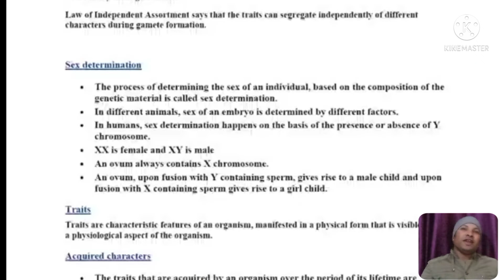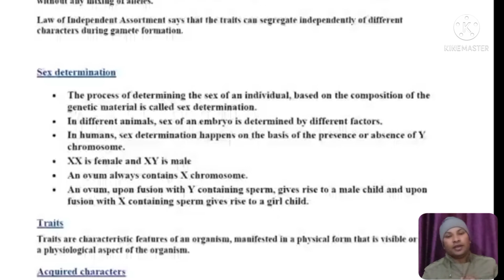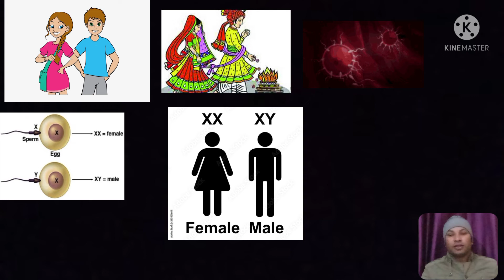sex determination how to find male and female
Microorganism class 8th full chapter part 3| CBSC Class 8th Science Chapter 2

 For Student asking about " Microorganism class 8th" Saraswati Education Center present class 8th full chapter".

we cover complete syllabus (Science, Math)

Saraswati Education Center (for class 8th , 10th)

SCIENCE -: Class 8 th

GENERAL INTRODUCTION OF LIFE PROCESS (PART 1)